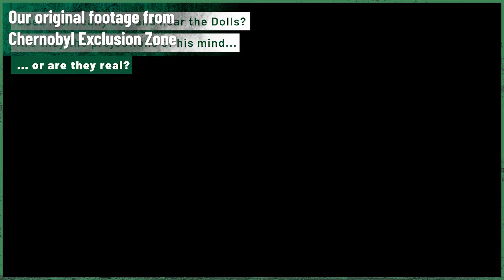The Children of Chernobyl - the tragic legacy of the disaster ||| PART 1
The Chernobyl disaster left an indelible mark on the lives of millions, but perhaps none were more affected than the children of the region.

In this video, we dive into the history of the Children of Chernobyl - those who were exposed to radioactive fallout in the wake of the 1986 disaster. We’ll explore the long-term health effects, from thyroid cancer to birth defects, and the psychological toll on these children and their families.

Additionally, we’ll lean onto how Chernobylite uses dolls to represent the lost innocence of these children and their tragic legacy, blending real-world history with haunting in-game symbolism.